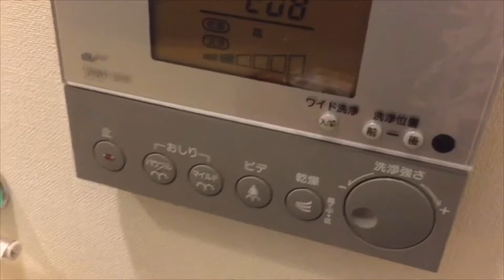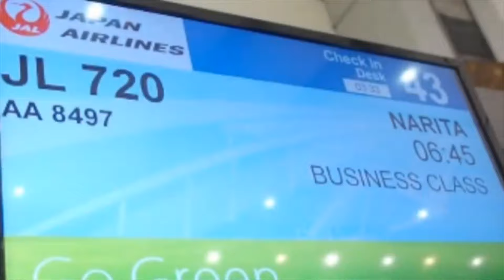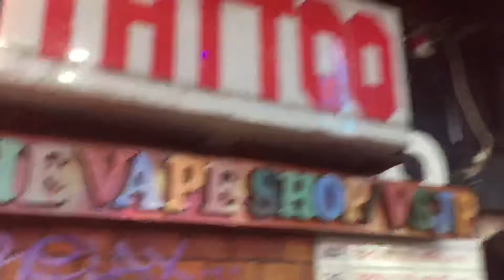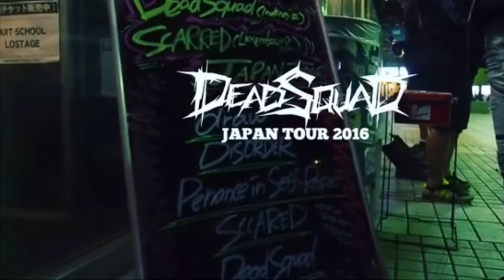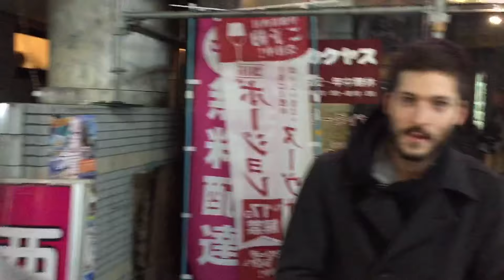When in Japan - with Deadsquad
andyangorust japan tour with deadsquad 2016.
Kami juga tour bareng band keren bgt asal luxemburg bernama Scared.

Disaat kami tiba di jepang bertepatan dengan hari Halloween, jadi suasana kota jepang cukup meriah terutama di Shibuya. Check it out genks !!!